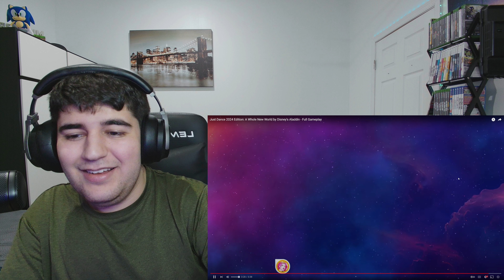ALADDIN IS BACK! | Just Dance Disney Magical Time Reaction #2 | A Whole New World & Zero to Hero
I AM SO HAPPY WE HAVE ALADDIN BACK AHHH! I loved this song as a kid and I'm really happy that this song has made it in the game! I cant wait to dance to it! :D

Timestamps:
0:00 Intro
0:36 A Whole New World
4:35 Zero To Hero
7:28 Outro
VOD Channel: @RockyDaNerdLive
Specs:
Intel Core I7 8th gen 3.5-4.9GHz
Nvidia RTX 2070 8GB
16 GB DDR4 Ram
Liquid Cooled
Live Rocky folks!

-RockyDaNerd